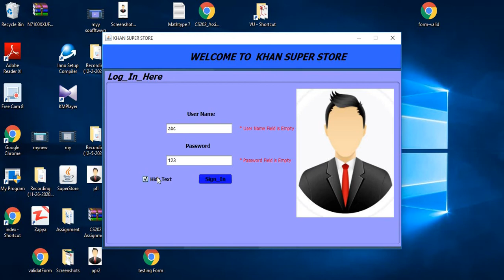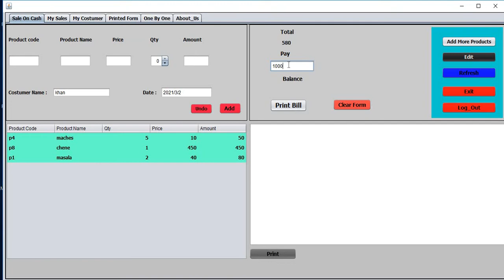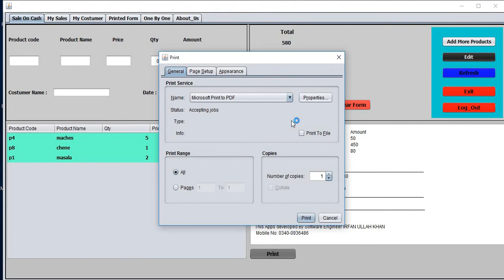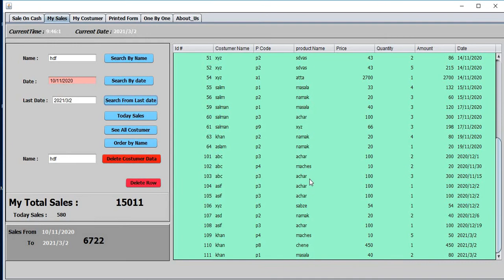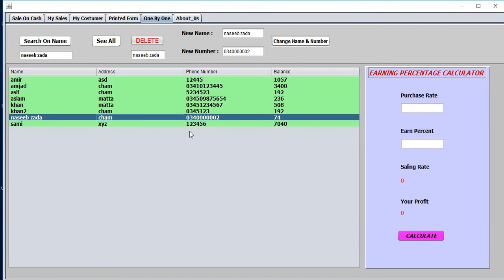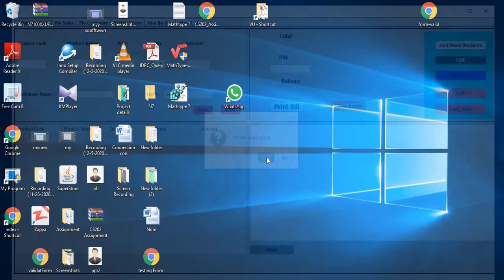Inventory management software in java || shop data software || Point of Sale software in java